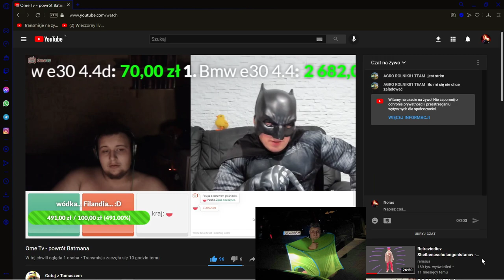Nocne spotkanie BATMANA KLONTWA TATUAŻYKA I JEGO KOMPANA SCYZORYKA!! ANDZIA MA W TYM UDZIAŁ???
SIEMANKO ODCINEK W CELACH HUMORYSTYCZNYCH NIE MA NA CELU NIKOGO URAZIĆ ZAPRASZAM DO OGLĄDANIA I ZOSTAWIANIA ŁAPEK W GÓRĘ  ORAZ KOMENTOWANIA

RÓWNIEŻ ZAPRASZAM WAS DO ZOBACZENIA WSPIERAJĄCYCH BO TRYBI JAK RAKIETA SPECJALNE EMOTKI JAKICH NIKT NIE MA NO I PEWNIE JAKIEŚ NIEDŁUGO CZYMŚ

KANAŁ BATMANA: GOTUJ Z TOMASZEM

SOCIALE:

INSTGRAMY

AKTOR 1- NORASXXL

POSTAĆ CZĘSTO PORUSZANA W GRONIE BATMANA I NORASA:

TATUAŻYK -hypewojcik

DRUGA POSTAĆ PORUSZANA W GRONIE OSOB TRZECICH

SCYZORYK- hypegielo